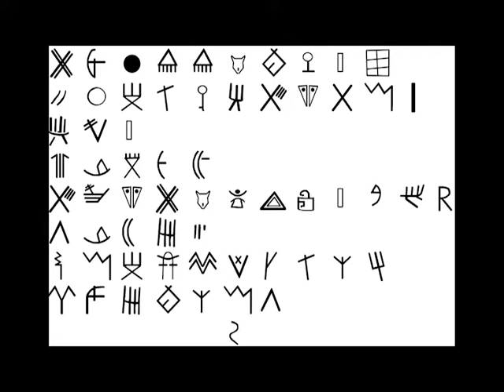Rose in Bloom